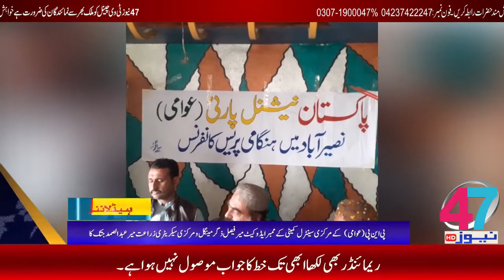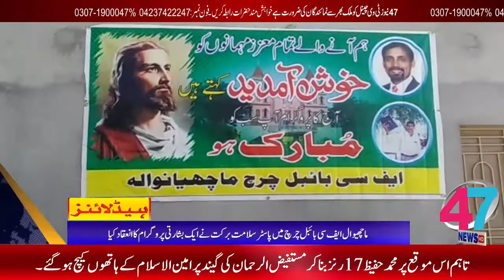Headlines 47 News 06:00 pm 24-01-2020